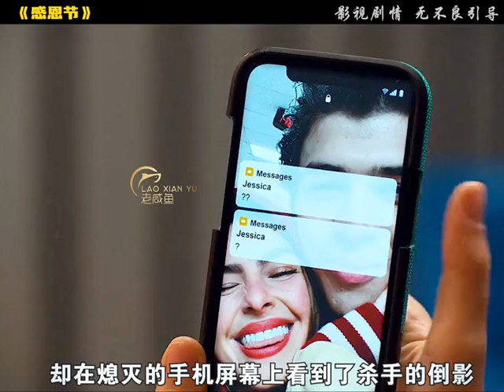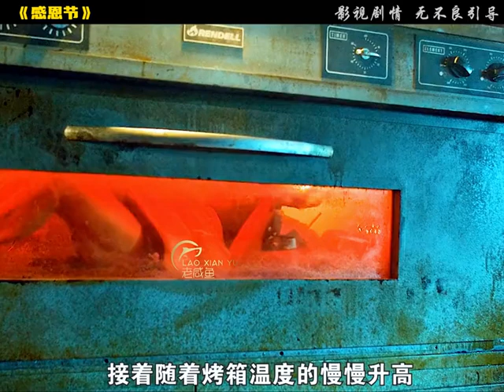一口氣看完最新恐怖新劇《感恩節》，全長10分鐘#一剪到底